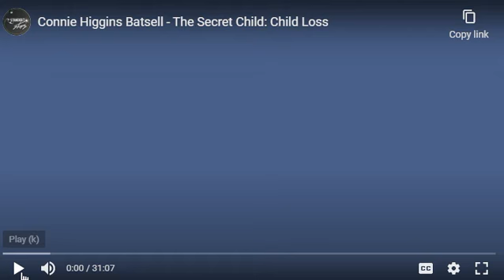TSC Week of Kindness Chat with Connie Batsell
Connie Batsell shares her journey to wholeness through the loss of her son on this episode of The Week of Kindness and Gratitude Summit.   Connie shares how her journey has led her to growing her counselling service along with the tools to assist.  How the grief journey not only impacts the parents, but also the siblings and the extended family and community.  Connie shares the story of her son, Krystofer, in the book The Secret Child - Life After Loss.  You can learn more about the book, the contributors and listen to various conversations from the contributors via podcast or the shared videos, by visiting
Avail yourself from the exclusive gift page that was featured on the WOK summit by visiting